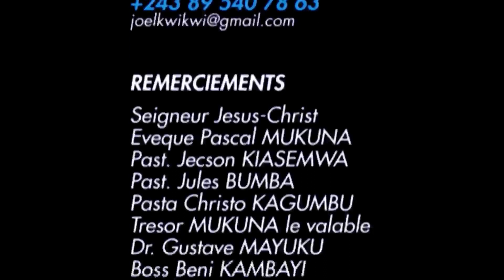COMEDIE CONGOLAIS : KWIKWI AZWITE NA EXAMEN D'ETAT